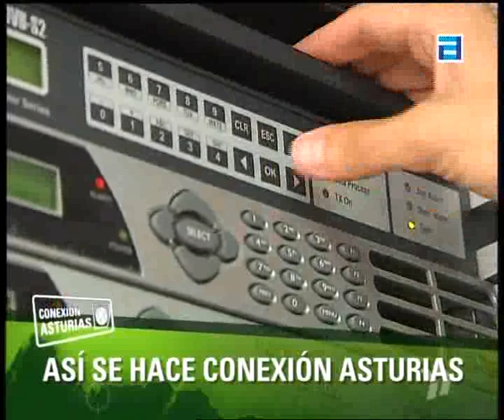Asi se hace Conexión Asturias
Reportaje de como se hace Conexión Asturias emitido en su primer aniversario.